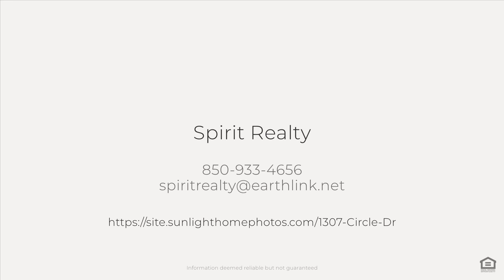1307 Circle Dr, Tallahassee, FL